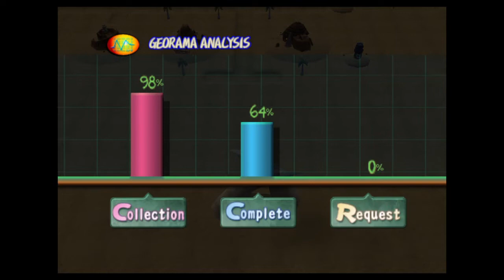Dark Cloud (PS2) Walkthrough Part 42: Sun & Moon Temple: Back Floor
Dark Cloud (2001)
Developer: Level-5
Publisher: Sony Computer Entertainment
Platform: PlayStation 2